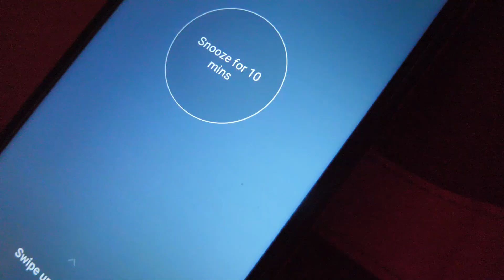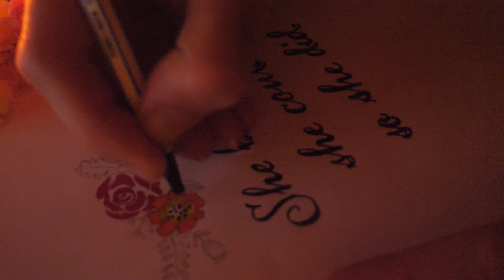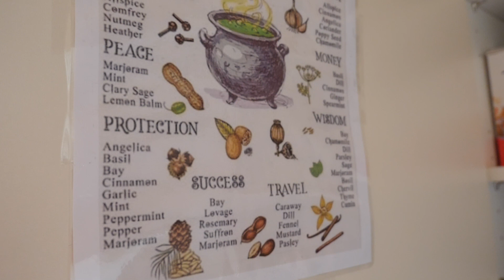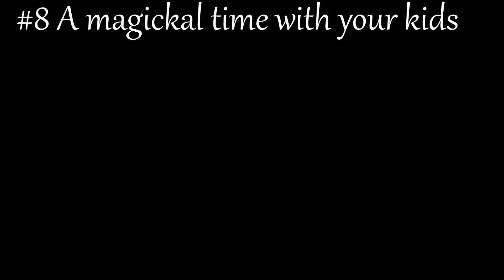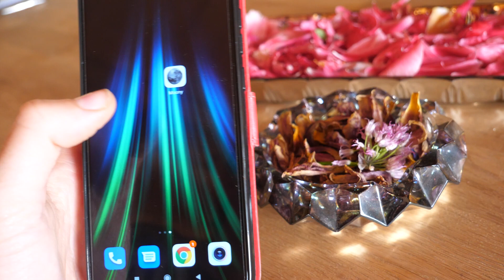10 Witchy Hacks | How to practice WITCHCRAFT every day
Today I want to share my tips and tricks with you on how you can implement witchcraft in your daily routine. With these witchy hacks, it is easy and convenient to work a little bit of magick into mundane everyday activities. If you are a baby witch, just starting out, this might give you so good pointers where to start in your witchcraft journey without being too overwhelming. If you are in the broom-closet, here you will find tricks on how to be a secret witch and keep your witchcraft discreet and subtle. An if you, like me, are a seasoned but very busy (or lazy :D) witch, you can pick one of those things to do everyday to make your day just a bit more magical. I would love to read your daily witchy activities too!

✉ If you´d like to send me snail mail:
Rebekka Laufer
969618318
Packstation 101
92224 Amberg
Germany

💚 If you'd like to surprise me 'just because'

Sachet for Herbs or Soaps